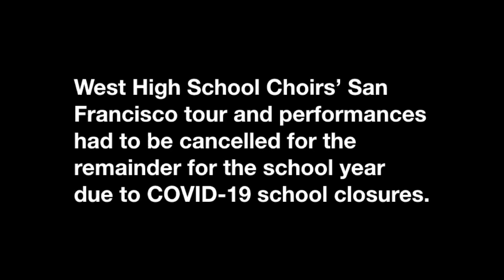West High Aristocracy - In My Life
West High Choir students finished learning "In My Life" during the school closures due to the COVID 19 Pandemic. This choir performs a lot throughout the year, and they had a lot of festivals and competitions coming up, but they were all cancelled or postponed. "In My Life" was supposed to be a part of the choirs annual themed Pops Concert, which was going to be British Invasion. In the unforeseen event that the concert will be cancelled due to the pandemic, we wanted to share a virtual choir video collage with everyone. Please enjoy, and we hope that this brings you hope during this challenging time.